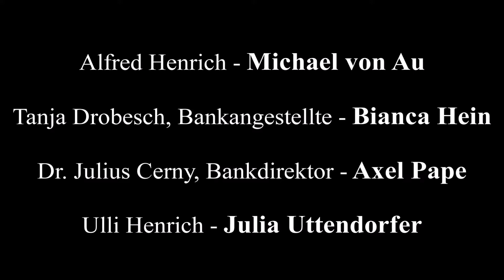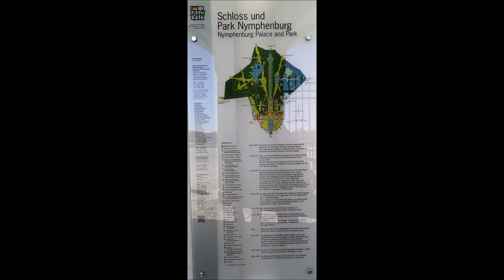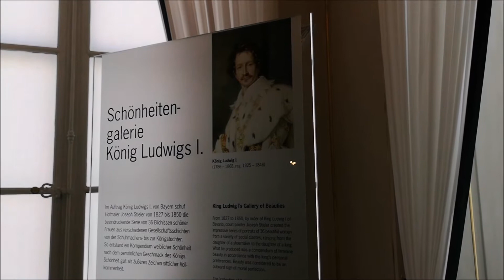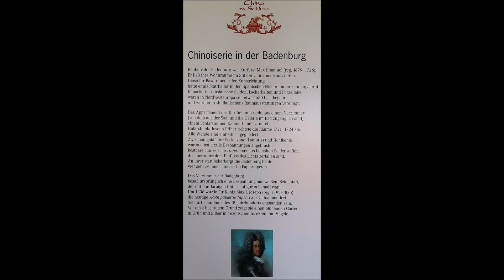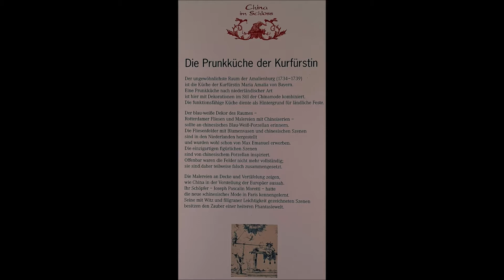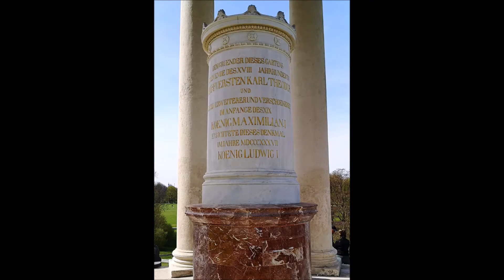München 2022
Kurzbesuch in München im April 2022